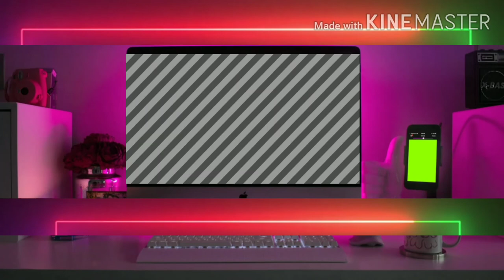Liceo feliz mejía Báez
Reyna